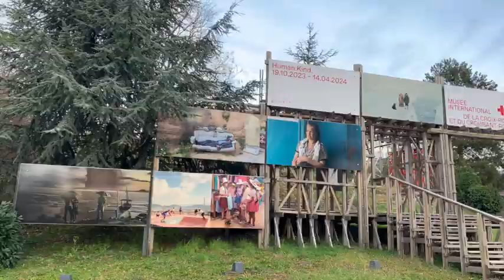Geneva, after darkness, LIGHT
After a visit to Geneva, Joan  tries to find out why this city was pointed out by the Tibetan Master as one of the 5 places of greater importance for good  governance in humanity.